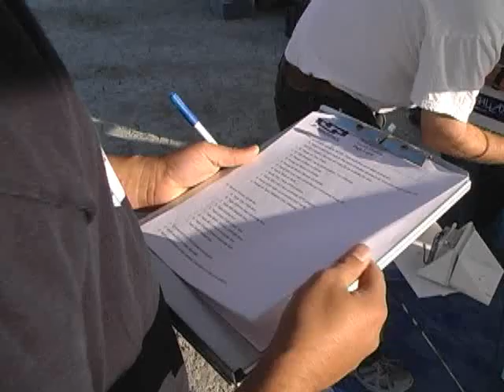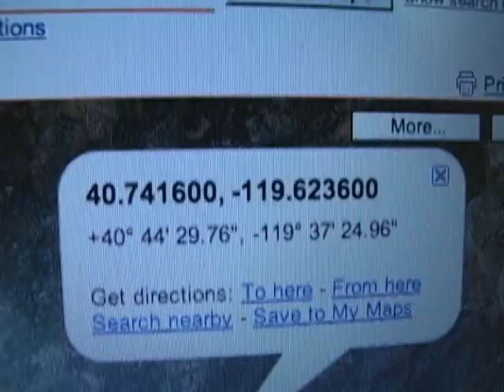Floating To Space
If it's possible to float a balloon to the edge of space, why not go all the way?  JP Aerospace in Sacramento, CA is working to be the first to do it.